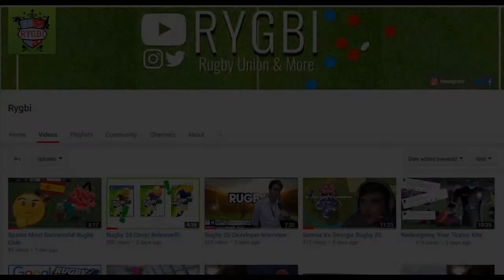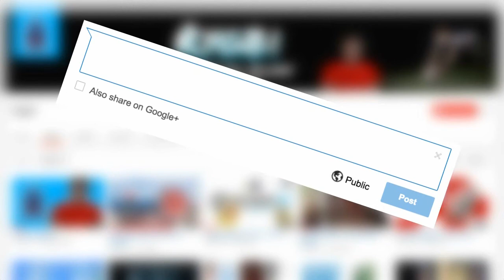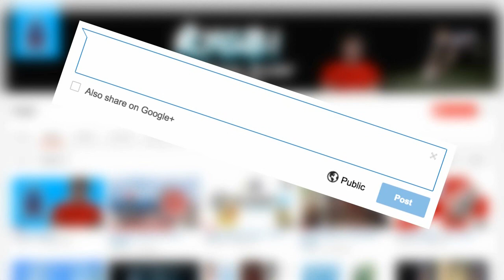South African Clubs To Join Pro 14??